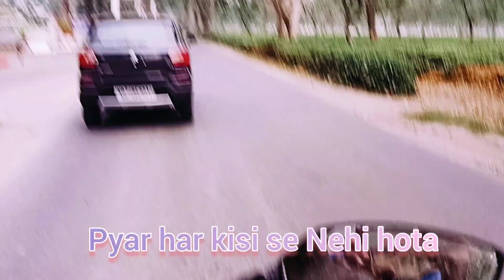waqt har kisi ka nahi hota or pyar har kisi se nehi hota